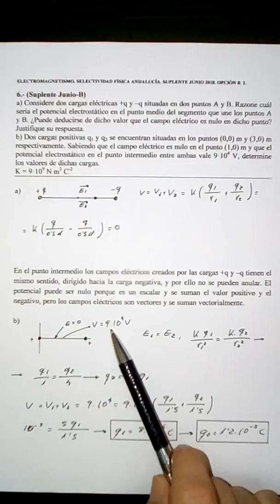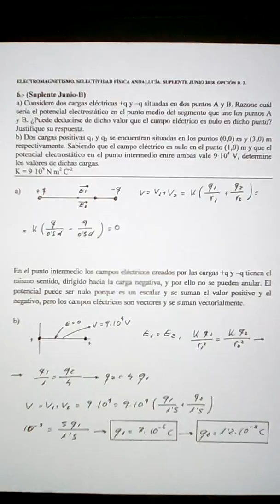ELECTROMAGNETISMO 6. 2018. SELECTIVIDAD FÍSICA ANDALUCÍA. SUPLENTE JUNIO B. 2. JOSÉ CUENCA.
Campo y potencial eléctrico.